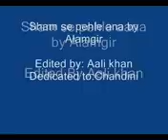Shaam Se Pehle ana - Alamgir1.mp4